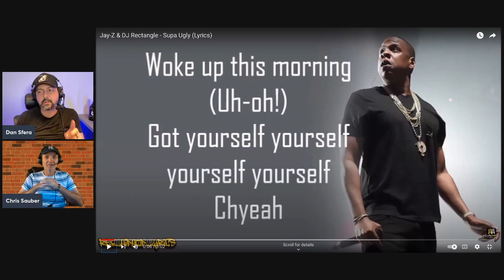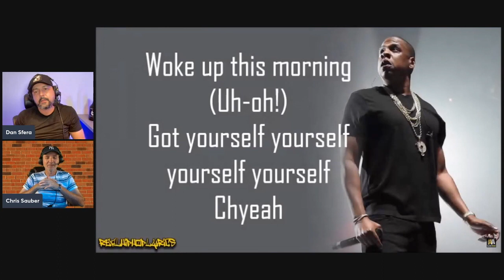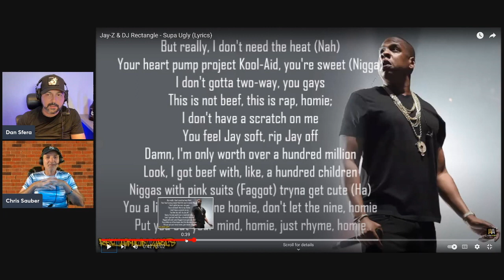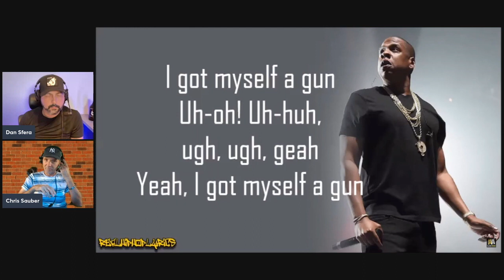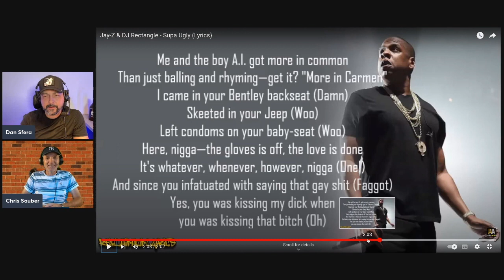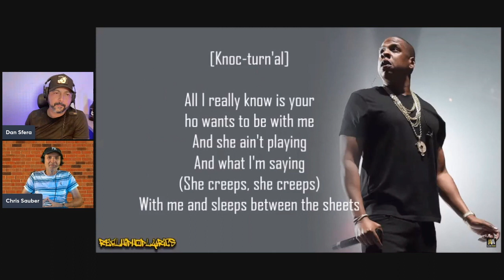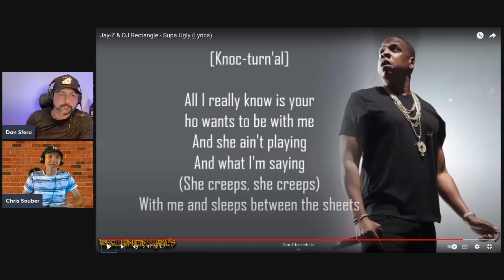We React To Jay Z - Supa Ugly